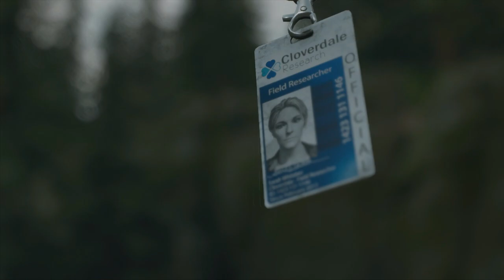Days Gone (Gameplay en Español, Ps4) Capitulo 27 Porque estoy aqui